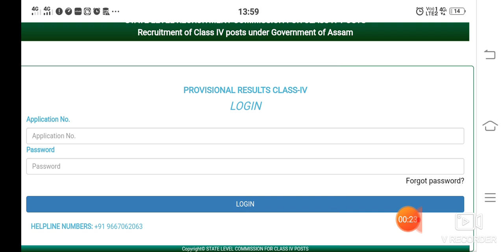Grade4 পদৰ Result আহিল এনেদৰ চাওক Adr Grade4 Vacancy Result links Active || Adr Grade4 Result Check